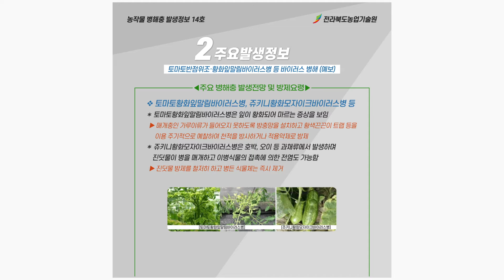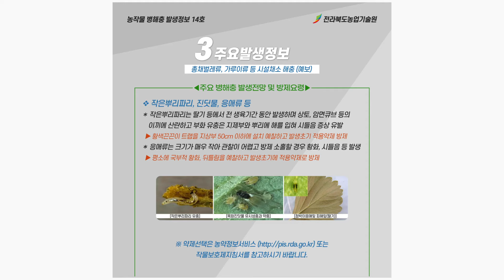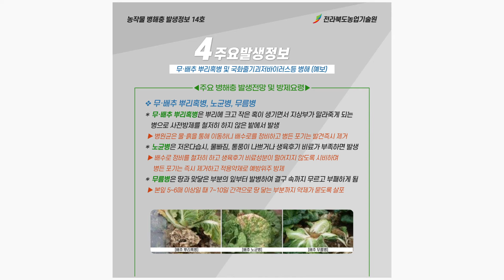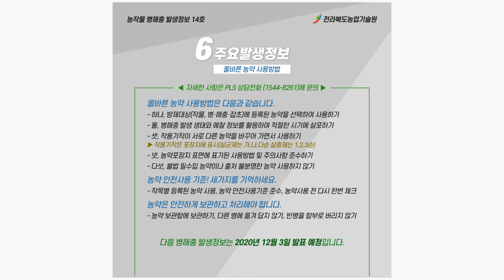2020년 농작물 병해충 발생정보 14호 발표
전라북도농업기술원은 고추, 토마토, 딸기 등 시설작물 병해충 및  무·배추 뿌리혹병 등 11월에 발생가능성이 높은 병해충을 중심으로 「제14호 농작물 병해충 발생정보」를 발표하니 피해가 최소화 되도록 농작물 관리에 유의하여 주시기 바랍니다.

1. 잿빛곰팡이병, 딸기 꽃곰팡이병 등 시설채소 병해 (예보)
 적절한 보온 및 환기를 통해 시설 내의 온·습도가 알맞게 유지되도록 관리
 병든 식물체는 신속히 제거하고 발생 초기 적용약제로 방제

2. 토마토반점위조·황화잎말림바이러스병 등 바이러스 병해 (예보)
 매개충이 들어오지 않도록 방충망을 설치하고 황색끈끈이로 예찰
 발병된 식물은 즉시 제거하여 병이 확산되는 것을 방지

3. 총채벌레류, 가루이류 등 시설채소 해충 (예보)
 크기가 작아 관찰이 어려우므로 황색끈끈이 트랩 등을 설치하여 예찰
 밀도가 높아지면 방제가 어려워지므로 발생 초기 적용약제로 방제

4. 무·배추 뿌리혹병 및 국화줄기괴저바이러스 등 병해 (예보)
 뿌리혹병은 배수로를 정비하고 병든 포기 제거 및 예방 위주 방제
 감염된 식물체는 즉시 제거하고 발병 포장에서 증식용 삽수 채취 금지

5. 검역병해충 과수화상병 (예보)
 과수화상병 의심증상이 있을 경우 시군농업기술센터에 즉시 신고